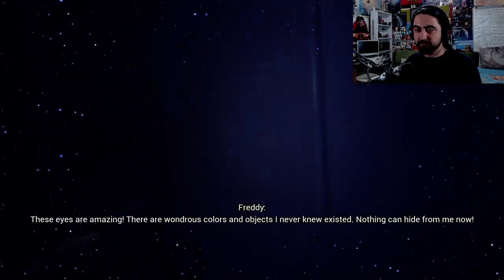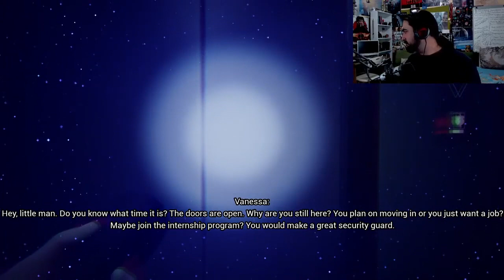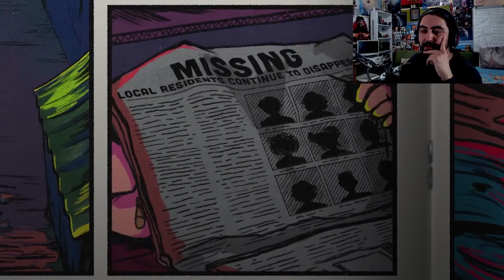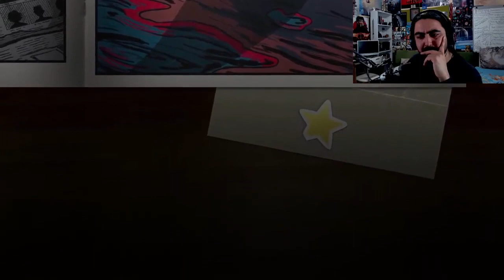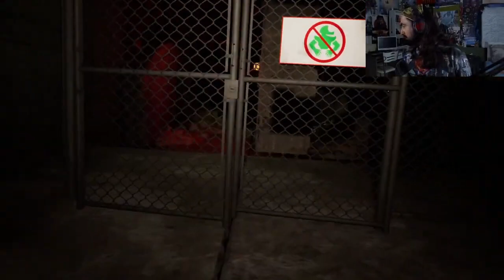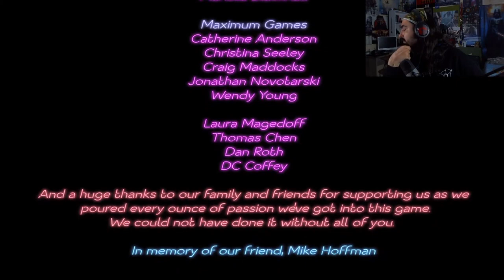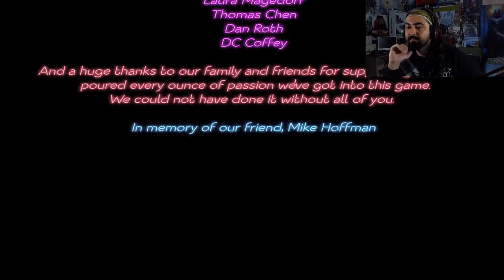Five Nights at Freddy's: Security Breach'in TÜM GİZLİ SONLARI